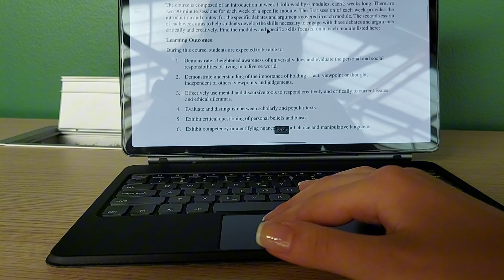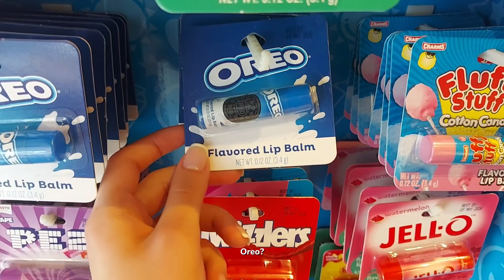first day of uni📙| what's in my backpack, stationary haul, what I wear, student life on campus,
Hello friends!! Welcome back to your cozy corner on the internet🍂
Join my first day of uni!

❄️I'm so exited for this new semester :) In this video I shared with you my makeup routine, what's in bay backpack, my meals, lectures and more!

🍰This video probably calmer than future videos lol \ I have a busier schedule next week and I can't wait to vlog!

If you want to achieve your goals with me in small steps,˗ˏˋ ♡ ˎˊ˗Stay tuned for vlogs ♡ I really enjoy the editing on this video & I hope you all like it too!!